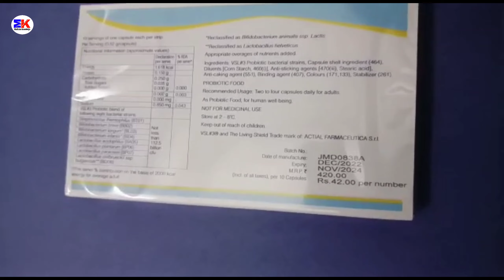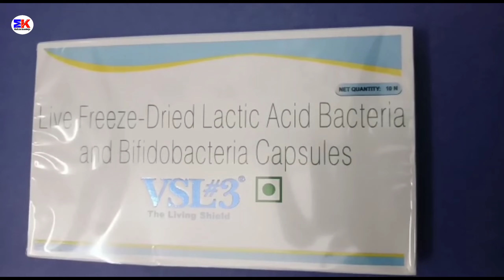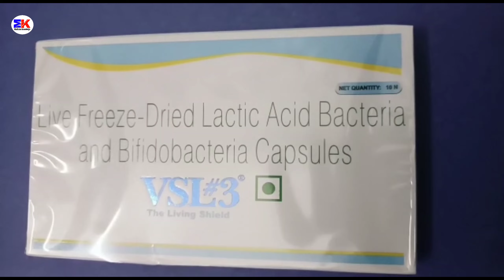Vsl 3 Capsule | Live Freeze Dried Lactic Acid Bacteria and Bifidobacteria Capsule | Vsl 3 Capsules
Vsl 3 Capsule | Live Freeze Dried Lactic Acid Bacteria and Bifidobacteria Capsule | Vsl 3 Capsule Uses Benefits Dosage Review in Hindi

kindly note